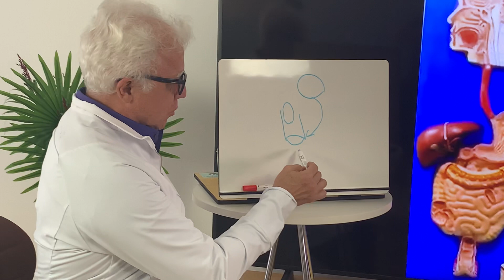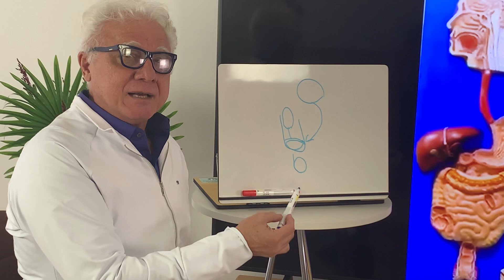Anismo dor evacuação intensa e diagnósticada pela manometria anorretal.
Dor anal intensa nas evacuações por Anismo que é uma falta de relaxamento do músculo do ânus de modo que quando as fezes chegam no reto encontram o ânus contraído quando deveria está relaxado nesta palestra com o médico proctologista Dr Paulo Branco com 34 anos de experiência na cirurgia proctologica com laser sob anestesia local e sem internação com hospital e clínicas em São Paulo:
Hospital e clínicas em São Paulo:
Agendamentos:
- Lapa: Mônica.
- Vila Nova Conceiçao: Fátima.